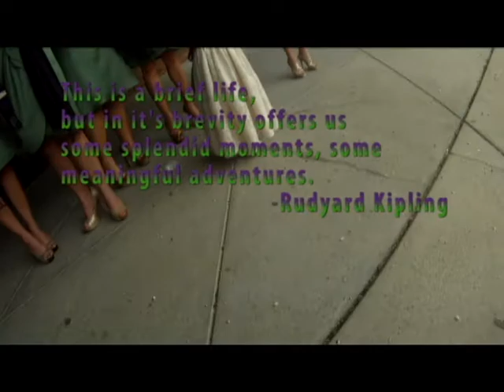Maz and Patrick Stewart Wedding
Maz and Patrick Stewart getting hitched in Bohemia, NY.  March 16, 2012.